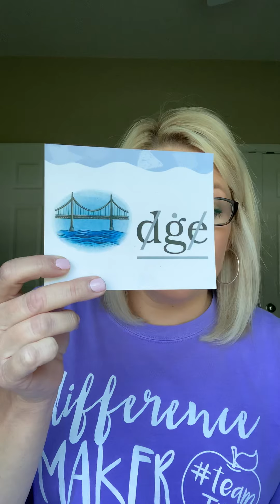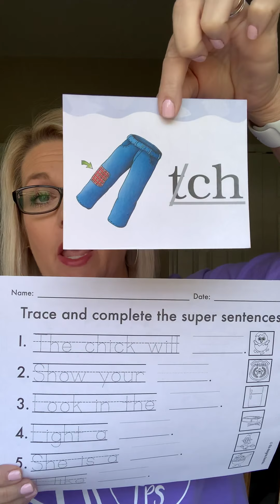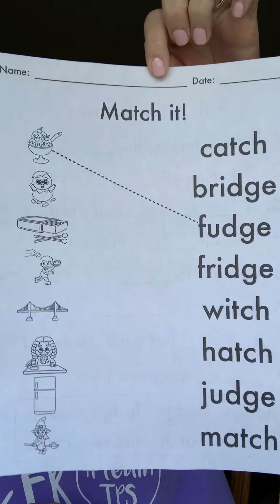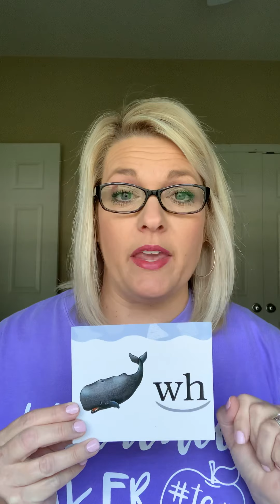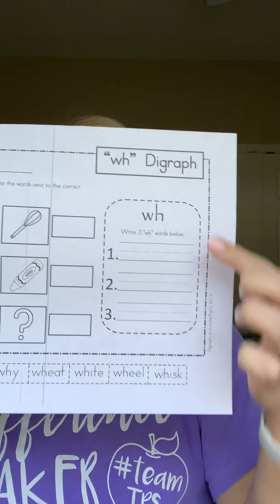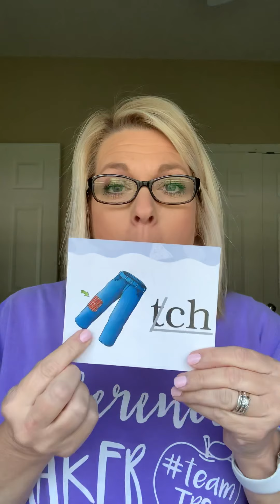Week 7 Phonics (May 11-15th)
New Learning: ei, tch, dge, and wh